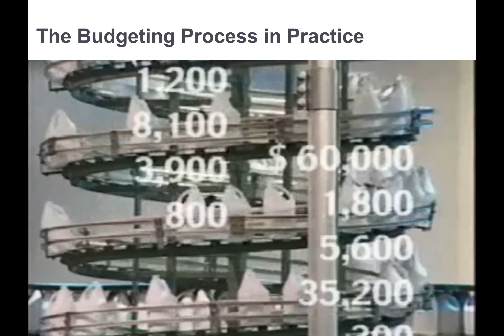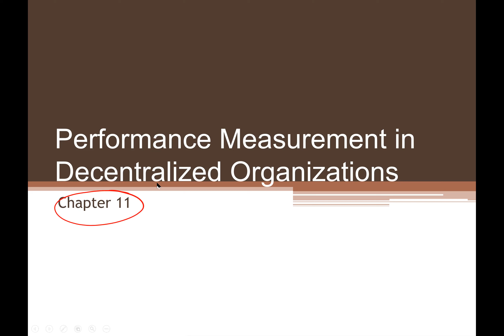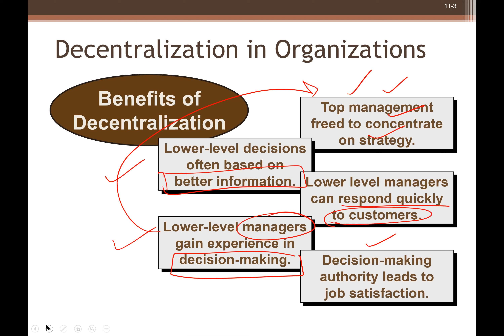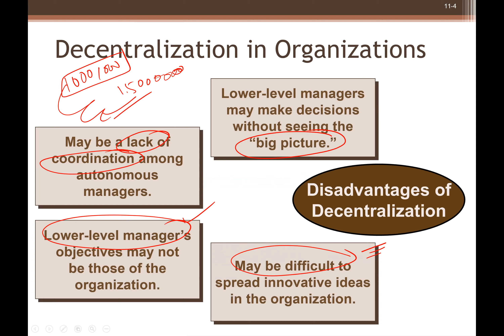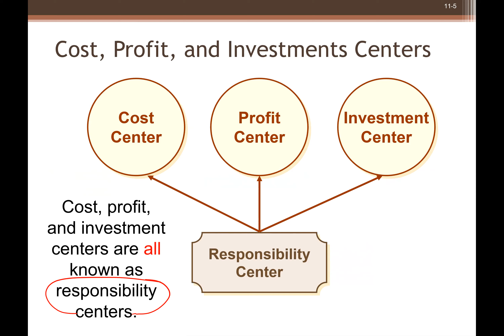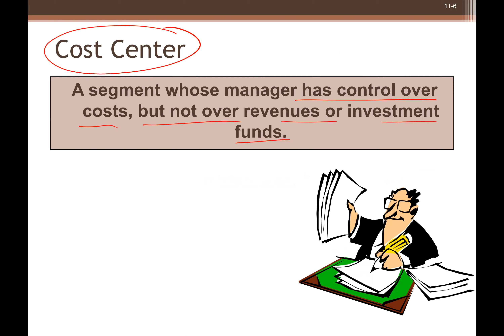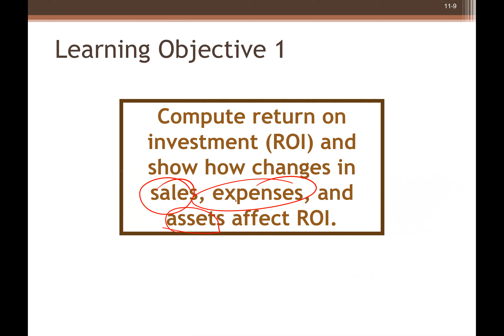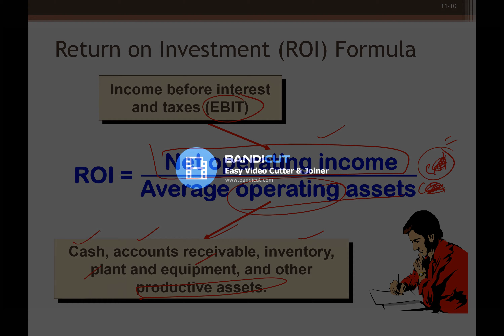Managerial Accounting (Spring 2021) Lecture 14 - Budgeting & Performance Evaluation - 4